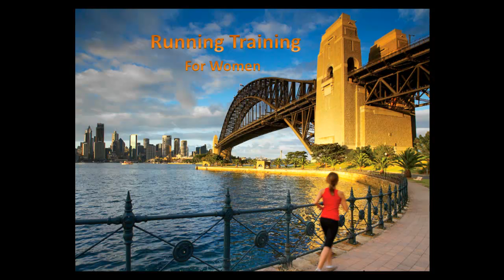Running Training for Women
Running training is the key to a beautiful figure, sexy buttocks and healthy heart. Learn what you can do to avoid cellulite. Run for life!